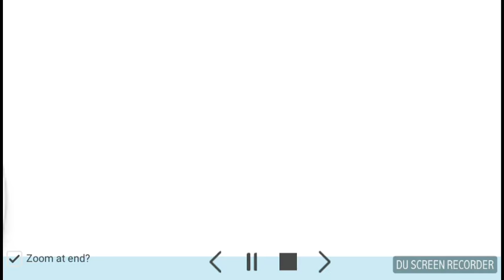Fb par poke ka Matlab , fb m poke ka Matlab Kya hota hai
Hlo all my friends
 In this group you can stay trendy and fashionable as I will provide you with most trendy and best selling clothings and accessories
 So you can become super cool guy/girl of your area
 If you are with me and want your family members to be great one then add them too

Hey dosto.
,🖕 watch this vedio is you not want to fail in achieving your goals
Fb par poke ka kya matlab hota hai..??
Poke is not bad , it is used to say that i am interested to make you frnd but first i want to check youe proflie. And by poking back , you are actually allowing him / her to check your profile for three days.
So,do not poke back everyone😊😉